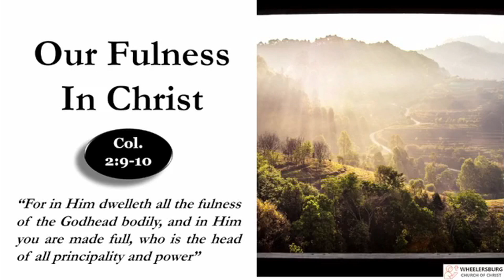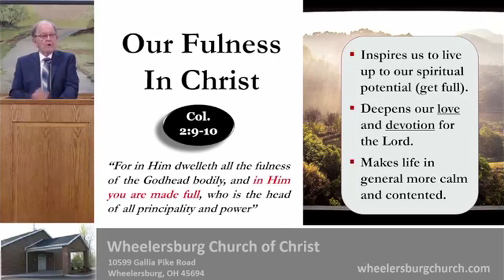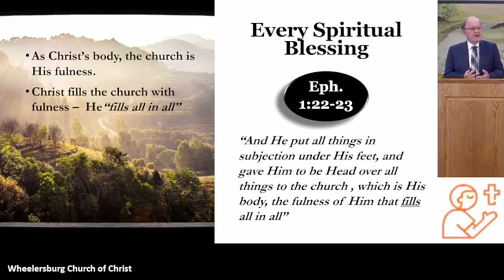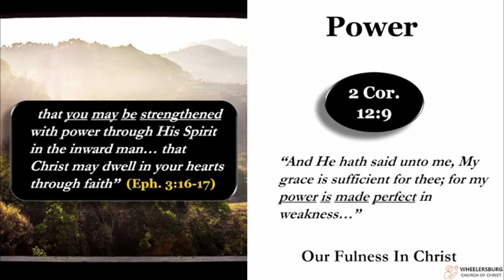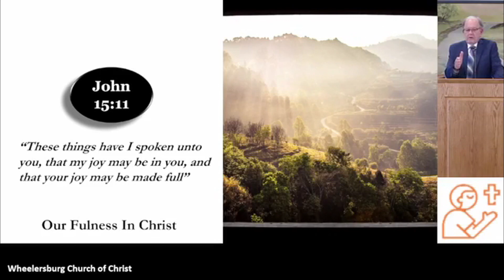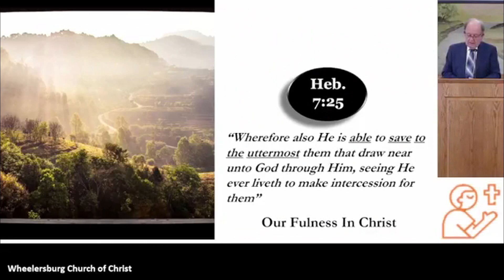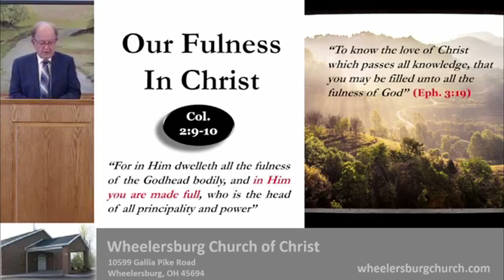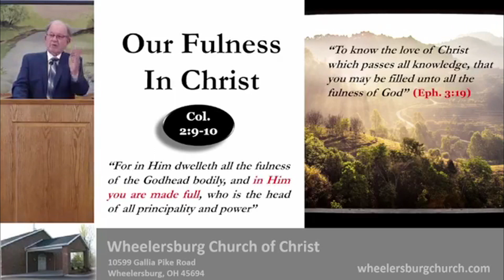Our Fulness In Christ